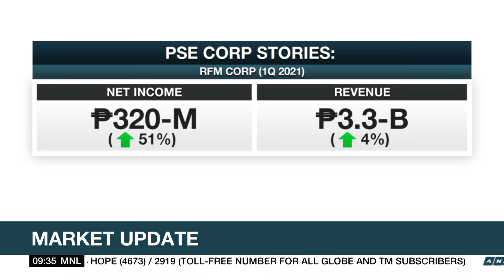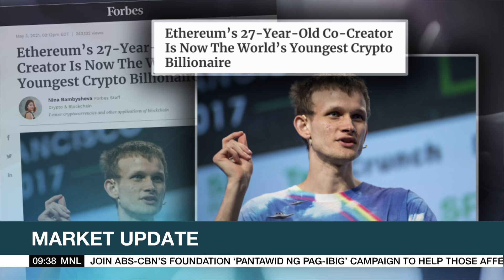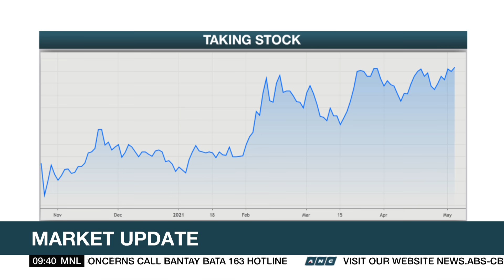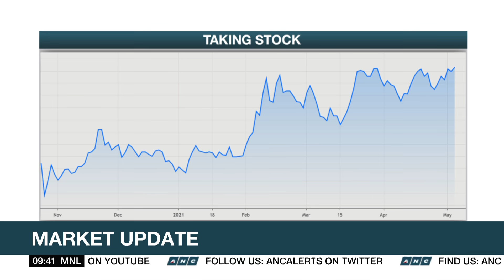Analyst hopes current PSEi levels already the bottom at 16x P/E | ANC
Market Edge: Sun Life Philippines head of equities Cristina Gabaldon hopes the current PSEi levels at 16.14x P/E is already the bottom. Their index target-- 7,650. Gabaldon advises investors to buy stocks of companies that would benefit from a reopening, but also have names that are resilient in case of return to lockdowns. She also welcomes the easing of unemployment in March, the lowest since April 2020. But she adds the next months' figures are to watch out for.